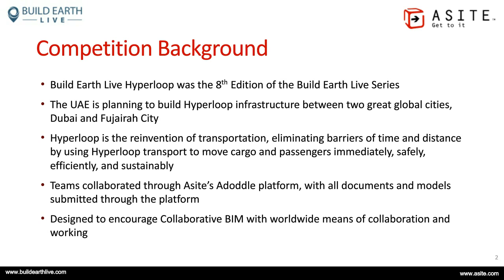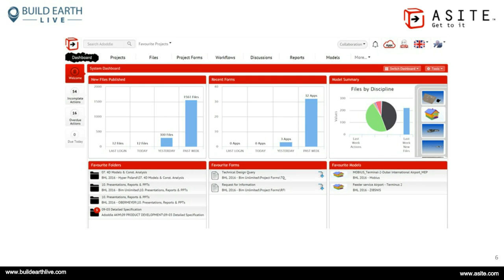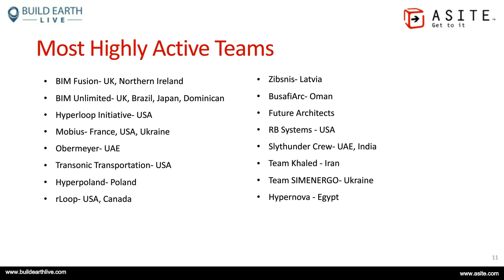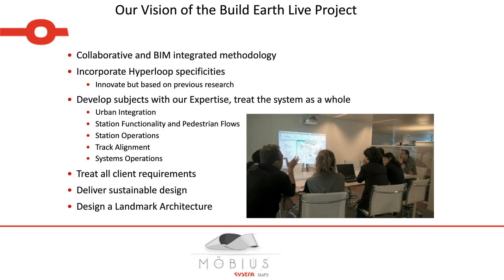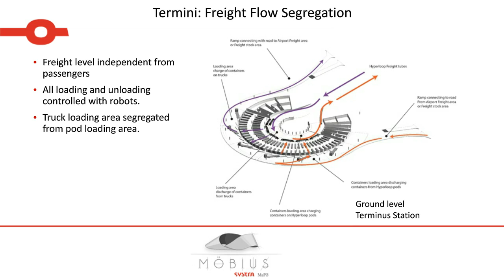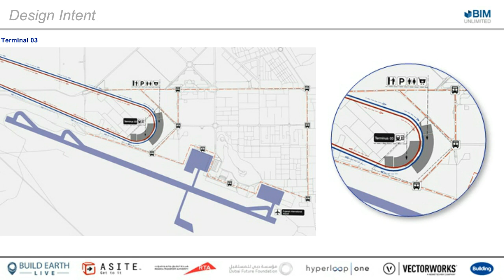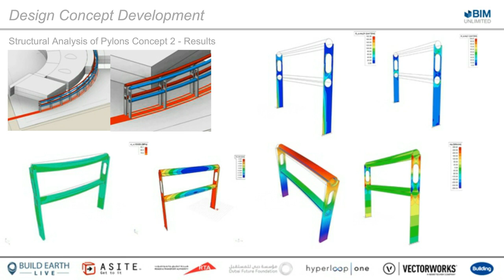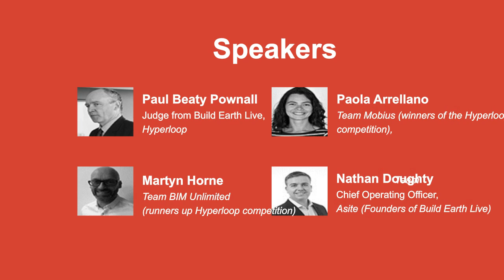Build Earth Live Hyperloop 2016: An Overview